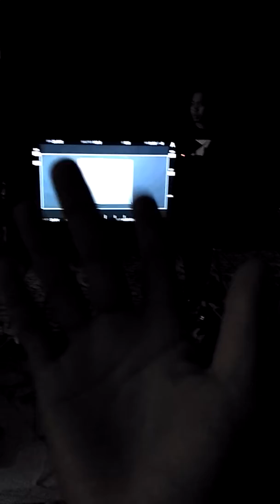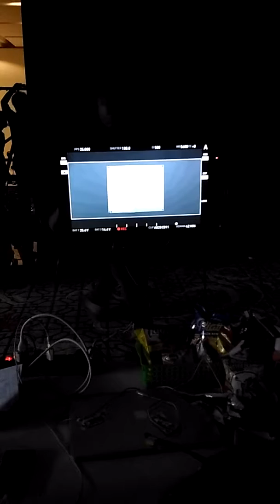Hand talent nya aktor alamsyah